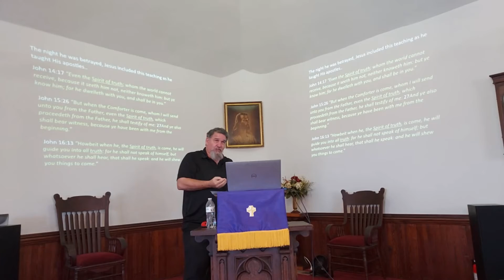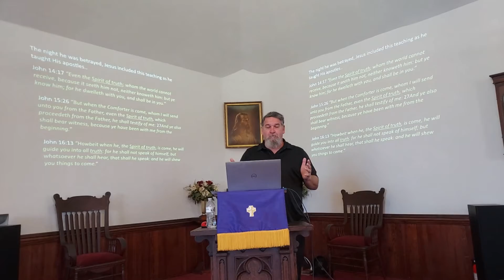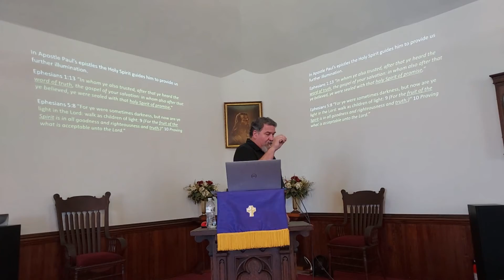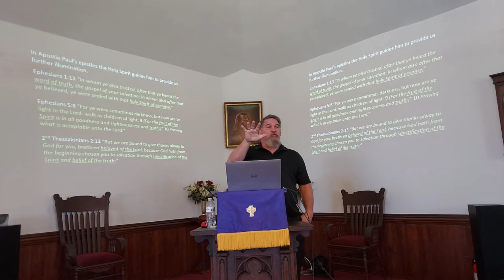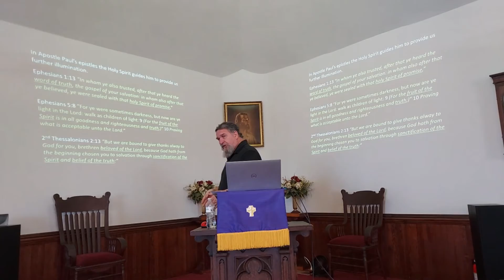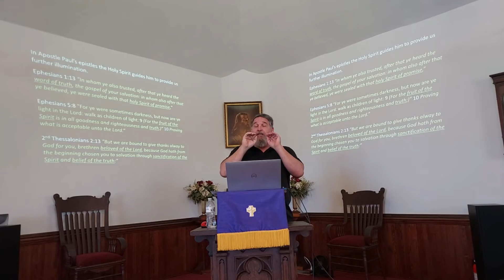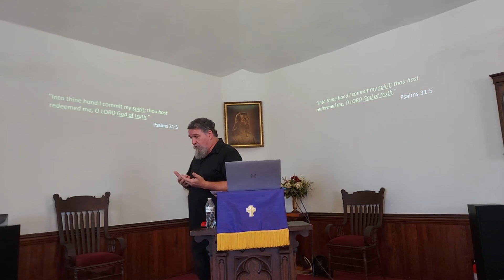Message: In Spirit and In Truth. A Word study on the 12 KJV Verses with both Spirit and Truth.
In the KJV Bible there are 12 verses in which we find both of the words SPIRIT and TRUTH. It is an amazingly wonderful blessing to examine what the Holy Spirit of God weaves for us to find as we seek his wisdom and counsel. It is also fascinating, for us to consider that Biblically the number 12 symbolizes God's power and authority, as well as serving as a perfect governmental foundation. These verses provide just that a foundation for us in knowing the nature of God's relationship to the pinnacle of his creation - man.  Let us examine these verses to see what truth the Spirit illuminates for us.

David, beloved of God, in Psalms 31:5 “Into thine hand I commit my spirit: thou hast redeemed me, O LORD God of truth.”

 John 4:23 “But the hour cometh, and now is, when the true worshippers shall worship the Father in spirit and in truth: for the Father seeketh such to worship him. 24 God is a Spirit: and they that worship him must worship him in spirit and in truth.”
     25 The woman saith unto him, I know that Messias cometh, which is called Christ: when he is come, he will tell us all things.
     26 Jesus saith unto her, I that speak unto thee am he.”

The night he was betrayed, Jesus included this teaching as he taught His apostles..

John 14:17 “Even the Spirit of truth; whom the world cannot receive, because it seeth him not, neither knoweth him: but ye know him; for he dwelleth with you, and shall be in you.”

 John 15:26 “But when the Comforter is come, whom I will send unto you from the Father, even the Spirit of truth, which proceedeth from the Father, he shall testify of me: 27And ye also shall bear witness, because ye have been with me from the beginning.”

 John 16:13 “Howbeit when he, the Spirit of truth, is come, he will guide you into all truth: for he shall not speak of himself; but whatsoever he shall hear, that shall he speak: and he will shew you things to come.”

In Apostle Paul’s epistles the Holy Spirit guides him to provide us further illumination.

Ephesians 5:8 “For ye were sometimes darkness, but now are ye light in the Lord: walk as children of light: 9 (For the fruit of the Spirit is in all goodness and righteousness and truth;)” 10 Proving what is acceptable unto the Lord.”

2nd Thessalonians 2:13 “But we are bound to give thanks alway to God for you, brethren beloved of the Lord, because God hath from the beginning chosen you to salvation through sanctification of the Spirit and belief of the truth:”

1st Peter 1:22 “Seeing ye have purified your souls in obeying the truth through the Spirit unto unfeigned love of the brethren, see that ye love one another with a pure heart fervently:”

 1st John 4:6 “We are of God: he that knoweth God heareth us; he that is not of God heareth not us. Hereby know we the spirit of truth, and the spirit of error.”

 1st John 5:6 ¶ “This is he that came by water and blood, even Jesus Christ; not by water only, but by water and blood. And it is the Spirit that beareth witness, because the Spirit is truth. 7 For there are three that bear record in heaven, the Father, the Word, and the Holy Ghost: and these three are one. 8 And there are three that bear witness in earth, the Spirit, and the water, and the blood: and these three agree in one. 9 If we receive the witness of men, the witness of God is greater: for this is the witness of God which he hath testified of his Son.”